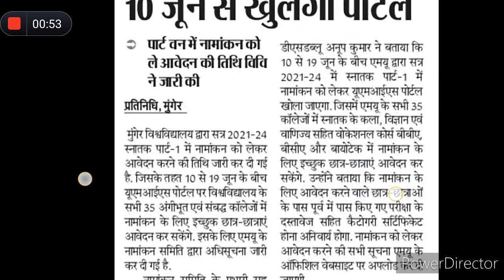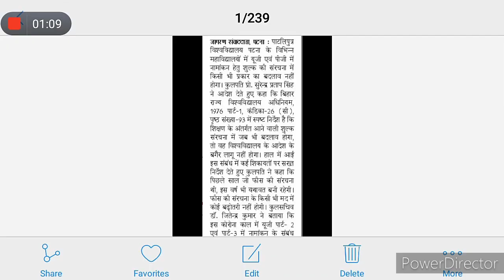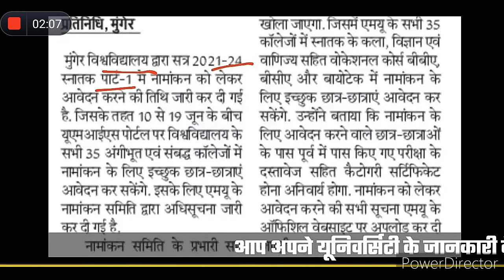शुरु हुआ Bihar BA part-1 admission 2021 ll जल्दी देखो Bihar BA- BSc Part1 Admission 2021 l#TMBU#LNMU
जल्दी देखो Bihar BA- BSc Part1 Admission 2021 l#TMBU#LNMU